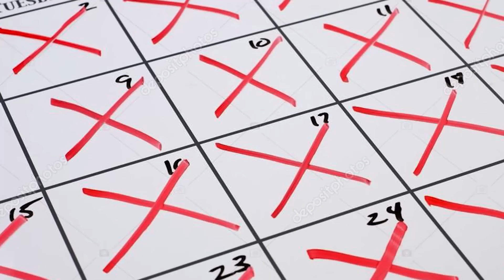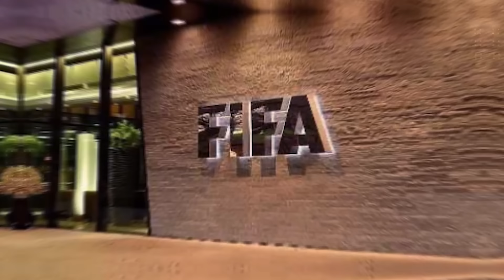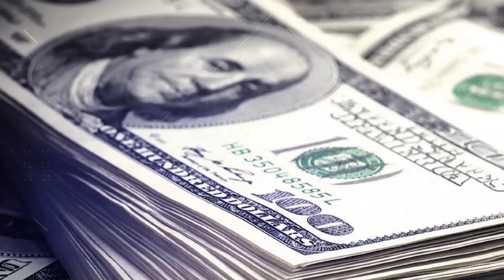¿Mundial de Clubes cancelado?|¿Nico Williams al PSG?|Real Madrid pre$ume récord hi$tórico 🤑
¿Cancelaran el mega mundial de clubes? ❌, El PSG le quiere robar al Barca a Nico Williams 😨 y muchos más noticiones imperdibles en el Notitoons de hoy 🔥🤩